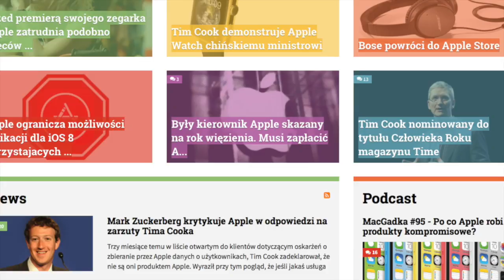MyApple Daily (S01E86) #86: Co Apple może pokazać na Keynote otwierającym WWDC